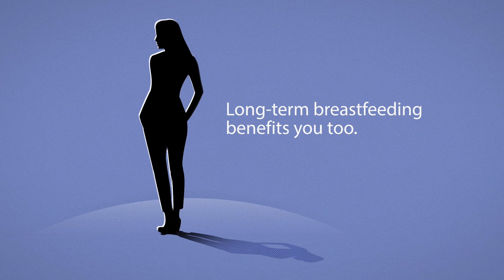6 Months and Beyond: Long-Term Benefits of Breastfeeding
The World Health Organization recommends exclusive breastfeeding for your baby’s first 6 months of life and then extending breast milk feeding through age 2 or beyond*. Continuing to feed your little one breast milk as you introduce them to new foods and liquids provides valuable, long-lasting benefits to both you and your baby. In addition to boosting his or her brain power, extended breastfeeding helps protect you both from a range of illnesses and lowers your likelihood of developing some diseases later in life.

Learn how extended breastfeeding impacts everything from your child’s eating habits to your risks of breast and ovarian cancer in our video.

References:

Hassiotou F, Geddes D. Anatomy of the human mammary gland: Current status of knowledge. Clin anat. 2013;26(1):29-48.

Cox DB et al. Breast growth and the urinary excretion of lactose during human pregnancy and early lactation: endocrine relationships. Exp Physiol. 1999;84(2):421-434.

World health Organisation. [Internet] Health Topics: Breastfeeding: 2018 [Accessed: 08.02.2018].

Bener A et al. Does prolonged breastfeeding reduce the risk for childhood leukemia and lymphomas?. Minerva Pediatr. 2008;60(2):155-161.

Bowatte G et al. Breastfeeding and childhood acute otitis media: a systematic review and meta‐analysis. Acta Paediatr. 2015;104(S467):85-95.

Horta BL, Victora CG. Short-term effects of breastfeeding: a systematic review on the benefits of breastfeeding on diarrhoea and pneumonia mortality [Internet]. Geneva: World Health Organization; 2013. 49 p.

Lund-Blix NA et al. Infant feeding in relation to islet autoimmunity and type 1 diabetes in genetically susceptible children: the MIDIA study. Diabetes Care. 2015;38(2):257-263.

Horta BL, Victora CG. Long-term effects of breastfeeding-a systematic review. [Internet]. Geneva: World Health Organization; 2013. 74 p.

Belfort MB et al. Infant feeding and childhood cognition at ages 3 and 7 years: effects of breastfeeding duration and exclusivity. JAMA Pediatr. 2013;167(9):836-844.

Forestell CA, Mennella JA. Early determinants of fruit and vegetable acceptance. Pediatrics. 2007;120(6):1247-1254.

Uvnäs-Moberg K et al. Self-soothing behaviors with particular reference to oxytocin release induced by non-noxious sensory stimulation. Front Psychol. 2015;5:1529.

Peters SAE et al. Breastfeeding and the risk of maternal cardiovascular disease: a prospective study of 300 000 Chinese women. J Am Heart Assoc. 2017;6(6):e006081.

Victora CG et al. Breastfeeding in the 21st century: epidemiology, mechanisms, and lifelong effect. Lancet. 2016;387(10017):475-490.